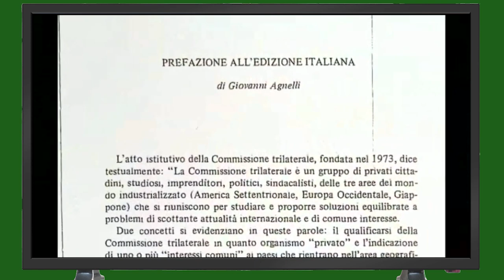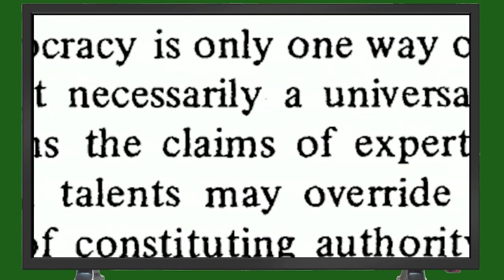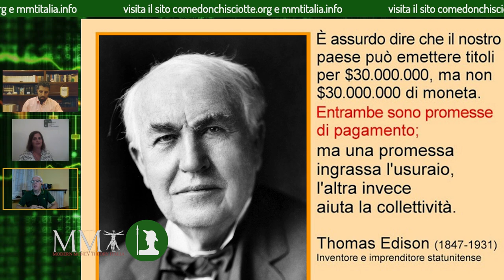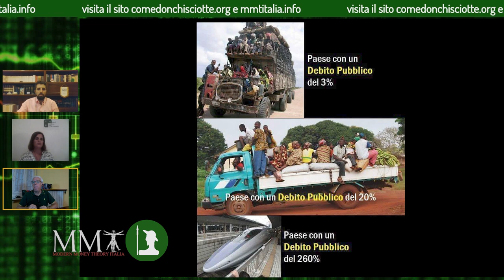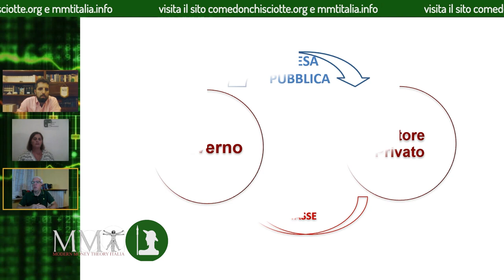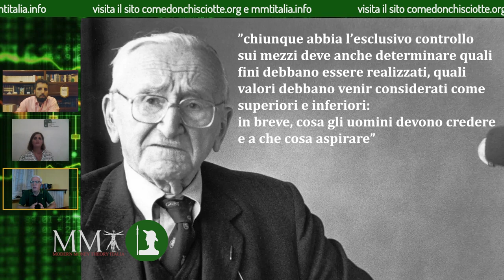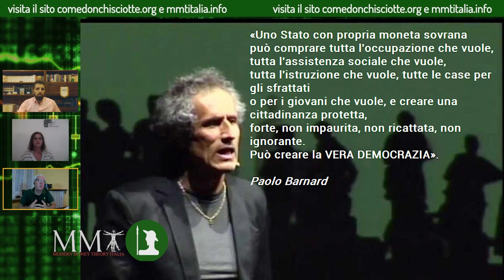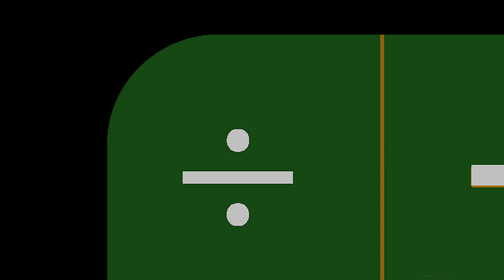I Conti Non Tornano - 3° Puntata - MODELLI ECONOMICI A CONFRONTO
Nata da un'idea dell’Associazione "MMT Italia" e strutturata attraverso la collaborazione giornalistica e tecnica (regia e montaggio) di ComeDonChisciotte.org, il programma "I Conti Non Tornano" promette un viaggio nel mondo della macroeconomia, non disdegnando un approccio politico che intende sottolineare, di puntata in puntata, la differenza tra i principi economici previsti nella nostra Costituzione e i principi liberisti e antidemocratici che regolano i rapporti tra i Paesi membri dell'eurozona e dell'Unione Europea.

In questa terza tappa del nostro viaggio, che vede ospite Roberto Alice referente economico di "MMT Italia", metteremo a confronto il MODELLO ECONOMICO neoliberista e quello invece previsto nella nostra Costituzione, per sottolineare la totale discrepanza tra ciò che i nostri padri costituenti avevano previsto per il popolo italiano e ciò che invece dobbiamo subire a causa dell'UE.

La 3° puntata è stata trasmessa sabato 21 ottobre scorso su Lombardia TV (canale 80 o 244 del Digitale Terrestre) grazie all’Associazione "La Genesi", co-produttrice del progetto, senza la quale non sarebbe possibile la messa in onda della trasmissione su scala nazionale.

Buona visione!

Conducono Massimo A. Cascone e Sonia Milone.